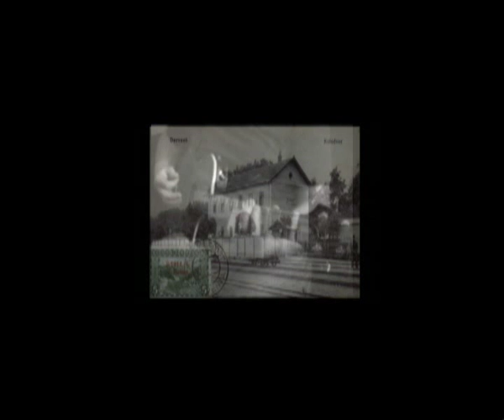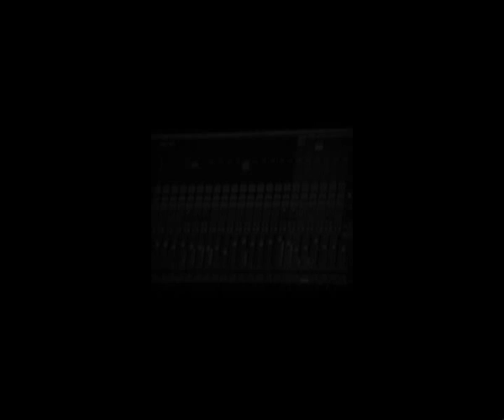Rusmin Madesko - Kad Ukrina zamirise (Derventa)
O Derventi...